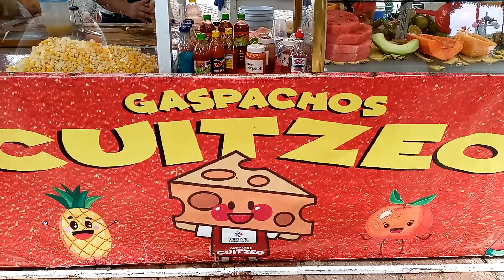Cómo pasar un día tranquilo y mágico en CUITZEO, MICHOACAN, comiendo Gazpacho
En en Pueblo Mágico de Cuitzeo, Michoacán encontraras paz y tranquilidad, donde parece que el tiempo no transcurre tan de prisa, su gente amable, carnitas y artesanías te esperan para llevarte a un viaje al pasado Virreinal, deleitándote la pupila con la construcción del Ex Convento de Santa María Magdalena.